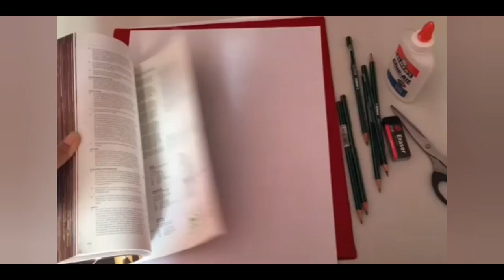Arts et métiers... bring out the shades of Life/ Online Campaign/ Heice Rose Yamoc / Philippines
Motto: To encourage and motivate people to explore their creativity.

 Special thanks to Participants as well as our supporters, subscribers and viewers.

Arts et métiers
Bring out the shades of Life..

  Campaign Organizer:

*Creative Art Center... explore your creativity*
Art Center
Noida, 201301
U.P

Associate Partner:

*Spectrum Danceworks*
  Dance Studio

  Associate Partner

*Aakriti...The Art Studio*